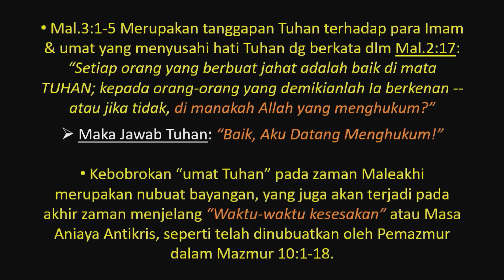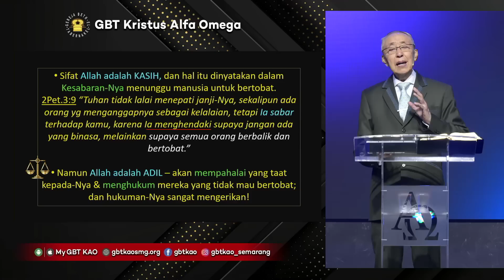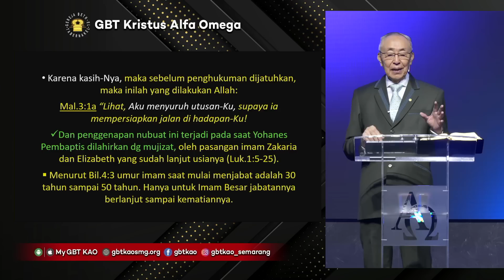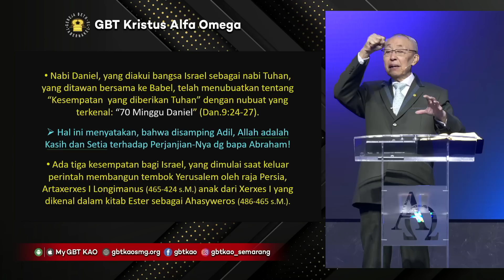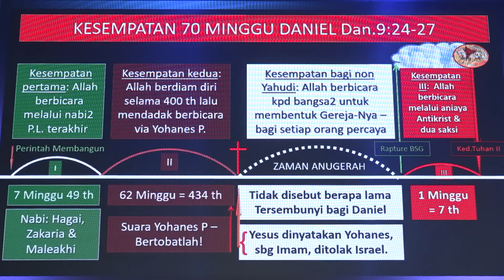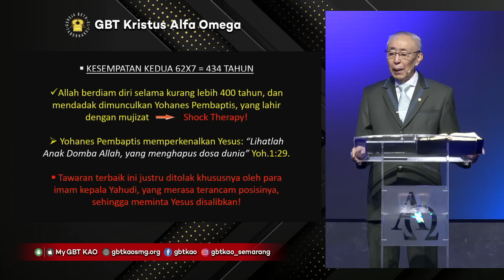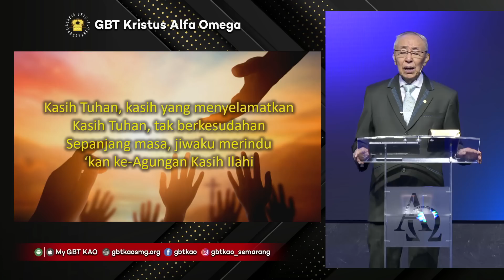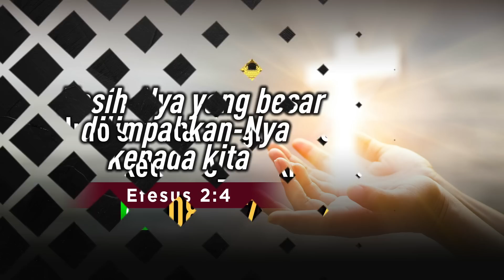Pdt. Ir. Timotius Subekti - "AKU DATANG MENGHAKIMI!" - 05.05.2023 - IBADAH PA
Tuhan memberkati..!!

No.Rek.GBT KAO :
BCA Pemuda  Semarang

Bahan Pendalaman Alkitab 5 Mei 2023 :